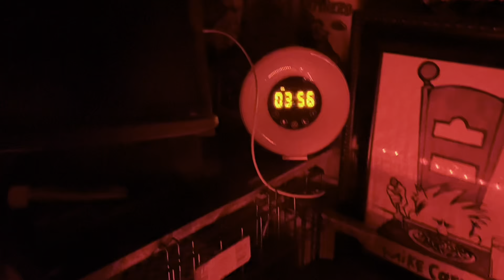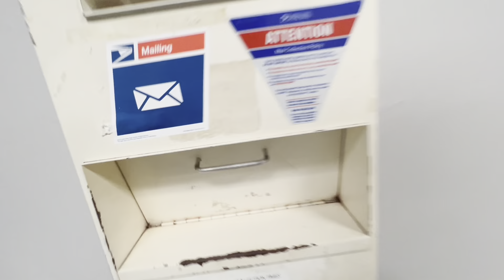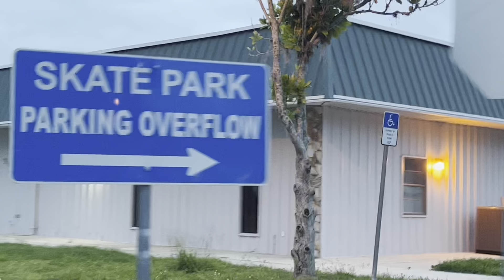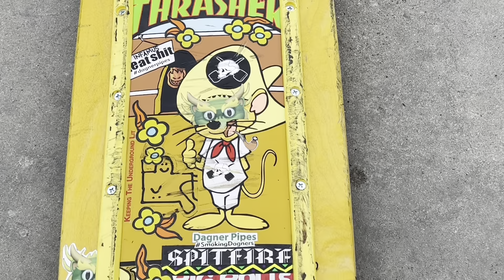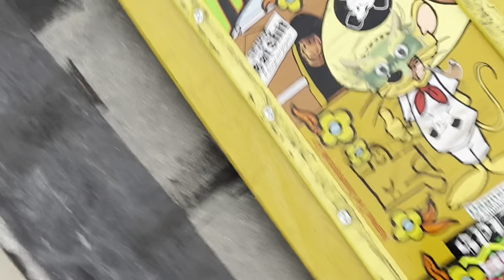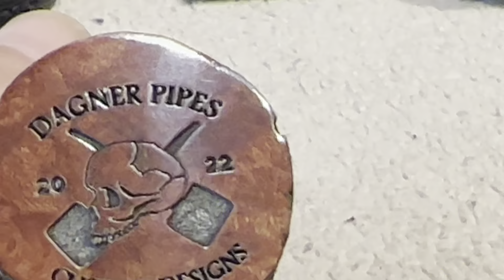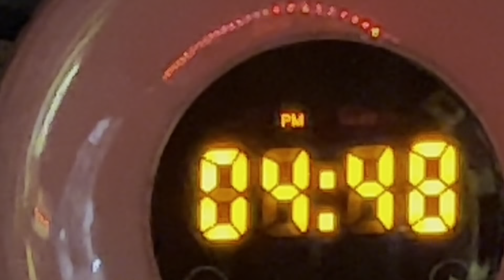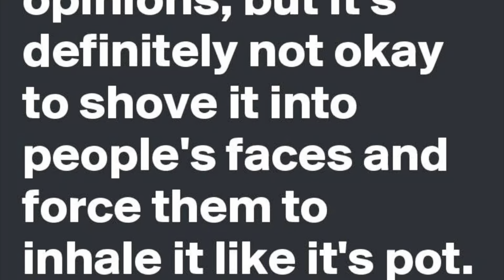Activated Options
Disciplined Saturday!

Take it Slow and rest up for Sunday funday features.

Keep Grinding!

My Skateboard keeps me Tuned.

My newest Pipes are available now at the Danish Pipe Shop!👇🏻

I should have them Live on my ebay page jaydag92 in less than a week which  will ship from the USA.

If you would like to help me out in any way, you can do so by visiting my ebay page and grabbing a pipe for yourself or surprise a friend with a great gift.

Real Kindness.

If you have a interest in my Pipes,

My Poker Corn cob pipe is once again available here👇🏻